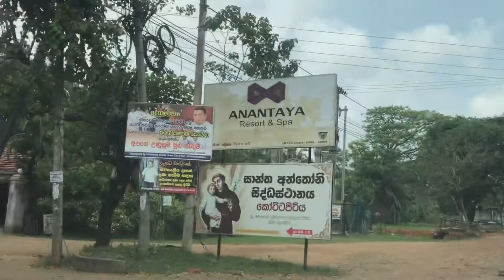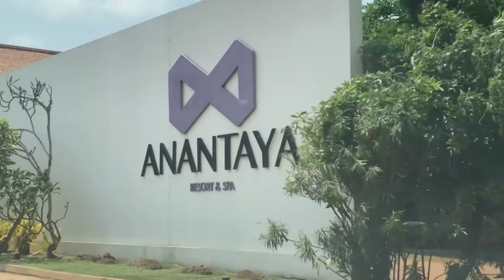Anantaya Resort and Spa Chilaw | Travel Vlog | Sri Lanka | Kusali Perera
Hey guys!

In this vlog, I’ll be taking you guys through my overnight stay at Anantaya Resorts and Spa, Chilaw- Sri Lanka.
Sit back and relax and enjoy this visual journey along with me! Hope you guys enjoy this video!!
Hugs,
Kusali.